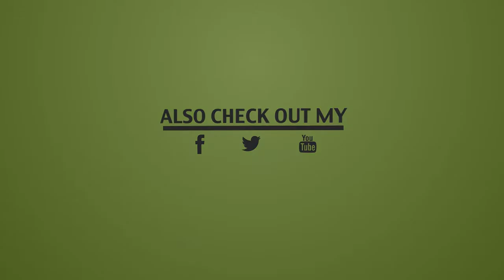Allbroke - Three Pistols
*If any producer/artist or label has an issue with any of the uploads please get in contact with me at and I will delete it immediately !